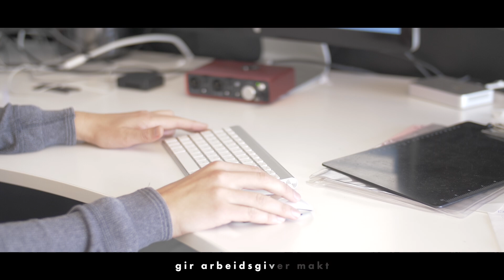Tre bransjer på en sommer (Musikkvideo)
I sommer arbeidet Peder Birkelund i så mange som 3 bransjer, nemlig Turisme, Media og Lagervirksomhet. Det har han laget sang om.

Det er en sang om arbeidsvilje, om arbeidslivets muligheter og utfordringer, og det er også en hyllest til de av oss som ikke kan velge yrke fra øverste hylle, men som likevel får det til å gå rundt.

Tekst: Peder Birkelund
Melodi: M. Wilder
Foto: Jonas Thorstensen
Klipp: Vegar Tryggeseid
Takk til: Honningcentralen AL